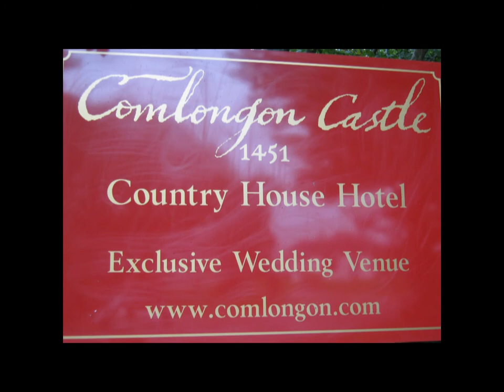Comlongon Castle Scotland short v HD1280x720p JSPV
Comlongon Castle Dumfries and Galway near Gretna Green Scotland.  Superb popular wedding castle venue near English border, in demand with weddings everyday of the year.  Wedding video by castle specialist John Stephens Photography and Video, music by piper major Martin Hewins of Pipergram. Copyright JSPV MMXI.